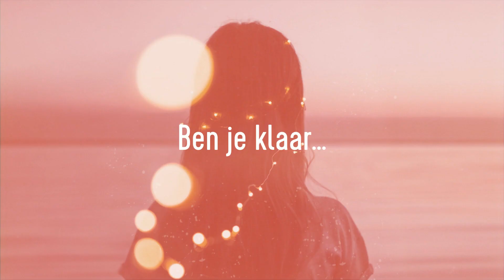Ontdek iets nieuws!